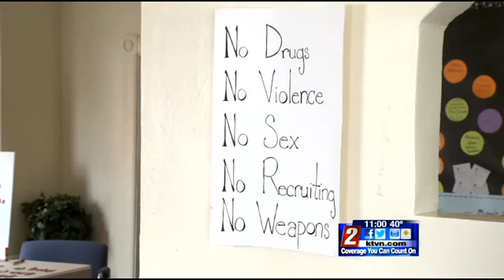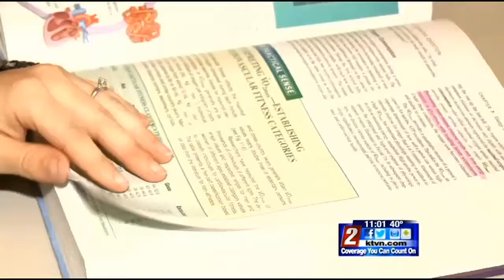4/1 - 11pm - The YOUth Homeless Resource Center